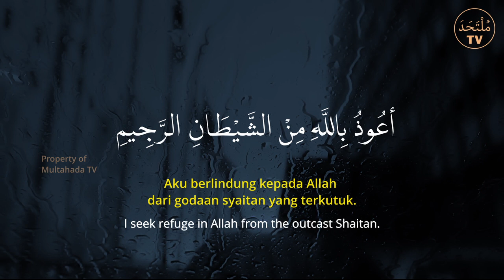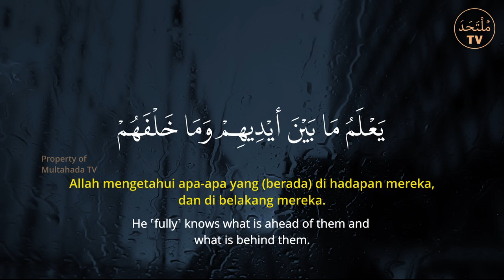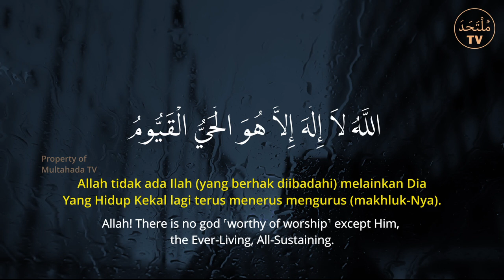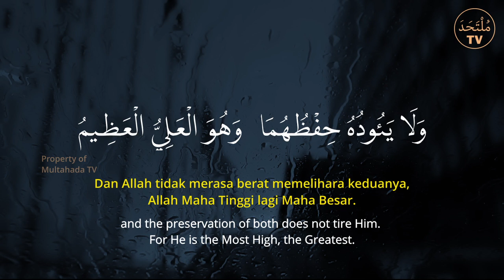Gangguan Tidur Hilang! Dzikir Tidur Nyenyak Dengan Ayat Kursi Merdu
Dzikir sebelum tidur harus kita lakukan sesuai sunnah Nabi. Mengapa? Agar kita selalu dalam perlindungan Allah. Semoga gangguan tidur hilang dengan dzikir ini. Tidur tenang dengan Ayat Kursi merdu.

Rasulullah SAW bersabda: “Apabila engkau mendatangi tempat tidur (pada malam hari) maka bacalah ayat kursi, niscaya Allah SWT akan senantiasa menjagamu, dan setan tīdak akan mendekatimu hingga waktu pagi.” (HR. Bukhari).

May Allah make it easy for us to practice this dhikr every day.

Al-Qur'an reading/prayer/dhikr by Ustadz Arif Hidayah, S. Pd., Al Haafizh

*NOT ALLOWED TO REUPLOAD FOR ANY PURPOSE INCLUDING FOR COMMERCIAL / MONETIZATION WITHOUT OUR PERMISSION. VIOLATION OF THIS WARNING WILL BE PROCESSED BEFORE THE LAW